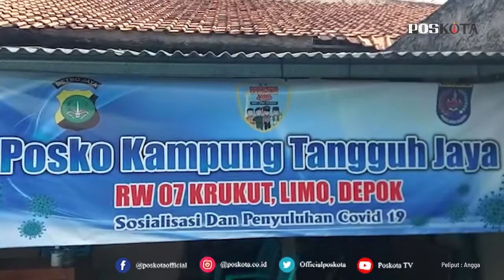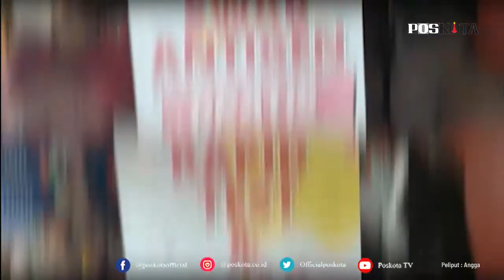DEPOK, POLSEK LIMO GELAR RAPID TEST DAN SWAB ANTIGEN ON THE ROAD GRATIS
DEPOK, POSKOTA.CO.ID - Jajaran anggota Polsek Limo menggelar kegiatan Rapid Test dan Swab Antigen On The Road ke posko Kampung Tangguh Jaya RW07, Jalan Madrasah, Kelurahan Krukut , Kecamatan Limo Kota Depok, Kamis (18/2/2021) siang.

Kapolsek Limo Kompol Tata Iriawan mengatakan pelaksanaan Rapid Test dan Swab Antigen on the road ini anggota langsung jemput bola kepada masyarakat dalam melakukan tracing pencegahan penyebaran Covid-19.

"Sasaran kita lokasi yang penyebaran virus Covid-19 masih tinggi. Jika nanti memang ada yang positif setelah rapid test akan berkoordinasi dengan pihak puskesmas terkait dalam penanganan lebih lanjut,"ujarnya kepada Poskota.

Mantan Kapolsek Babelan Polres Kabupaten Bekasi ini menuturkan pelaksanaan rapid test dan swab antigen di Posko Kampung Tangguh Jaya RW 07 disediakan untuk 100 orang.

"Pelaksanaan kegiatan dipimpin langsung Kanit Binmas Polsek Limo Iptu Kartawijaya dibantu petugas Puskesmas Kecamatan Limo dengan menerapkan protokol kesehatan dan tetap menjaga jarak,"tutupnya.